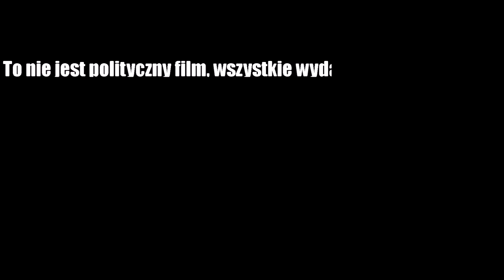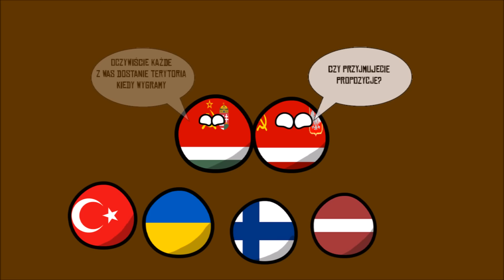Alternatywna Przyszłość Europy Sezon 5 Odc 1 Rewolucja!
UWAGA!
Film nie ma na celu propagowania żadnej złej ideologi a wydarzenia  nie odzwierciedlają moich poglądów politycznych.
Wszystko w tym filmie jest stworzone dla zabawy

Cieszysz się z powrotu serii? Nie zapomnij zostawić like!